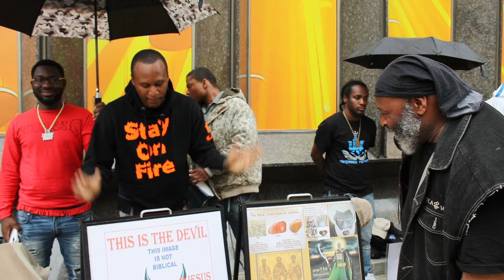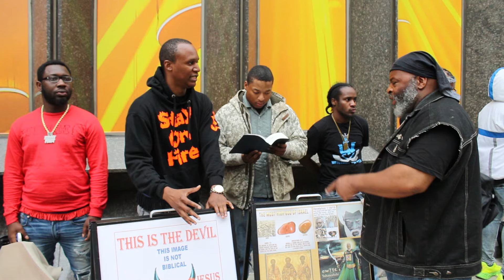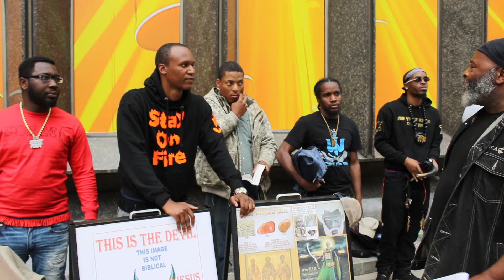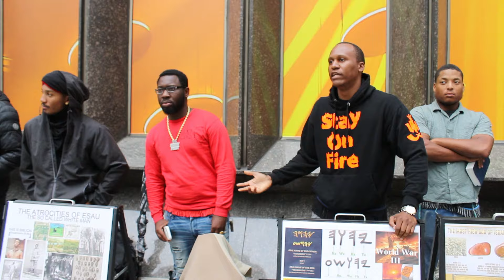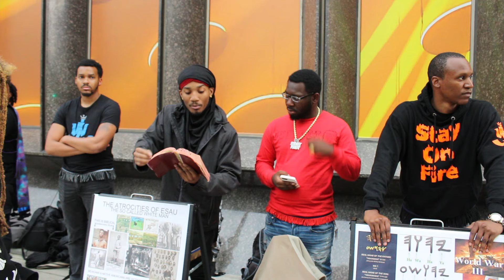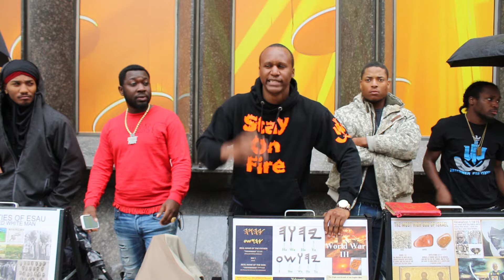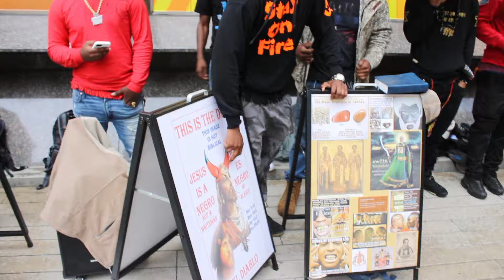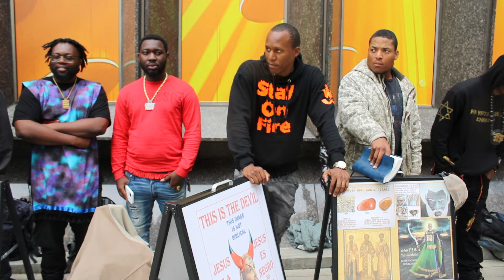This Brother Heard the truth and it saved his life!!! Watch!!!